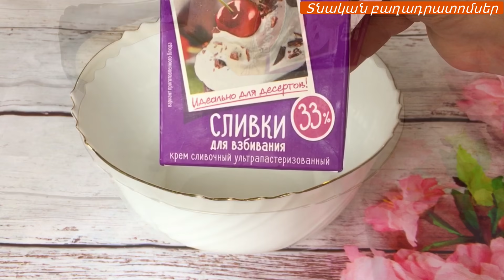Տորթ Բիսկվիտի բաղադրատոմս. Бисквитный торт. Torter Biskvit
Պատրաստում ենք Բիսկվիտ
Բաղադրատոմս ՝
1 բաժակ ալյուր
1 բաժակ շաքարավազ
5 հատ ձու

Рецепт приготовления бисквита
1 стакан муки
1 стакан сахара
5 яиц